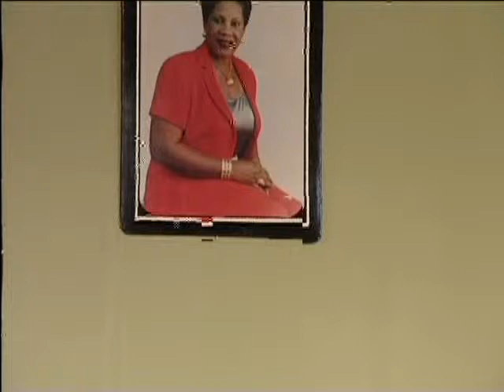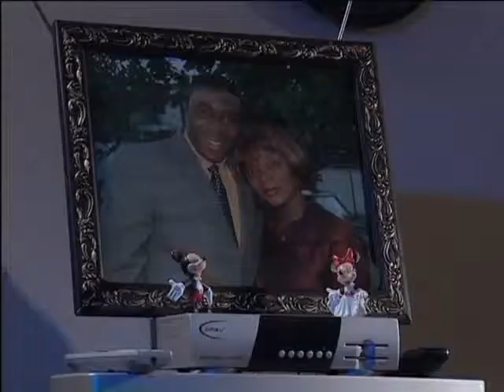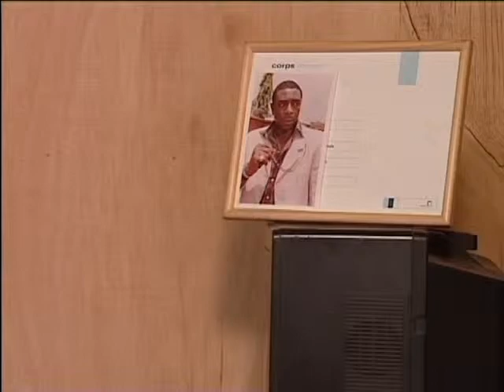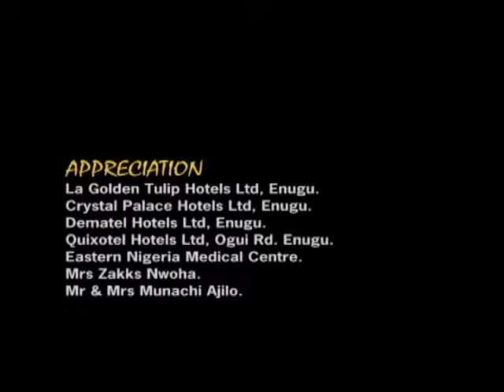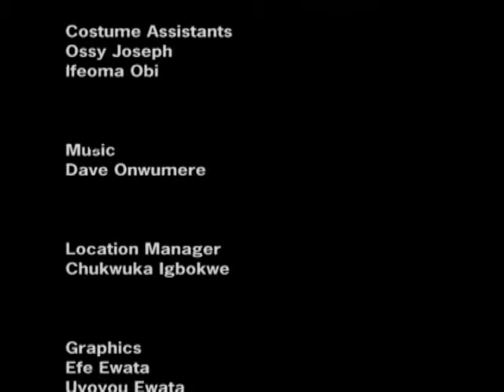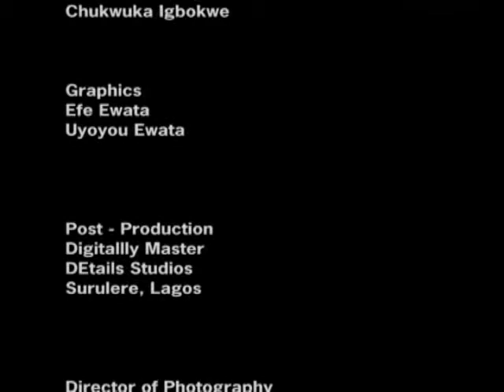LIBULU YA NKOSI - Film Lingala Nigerian Nollywood 2016